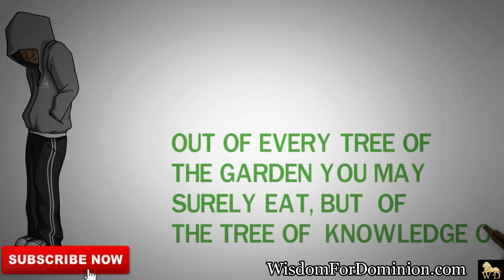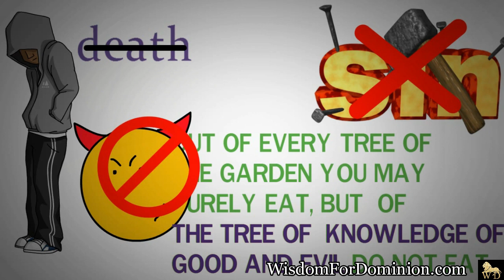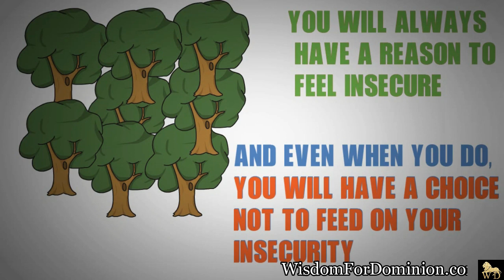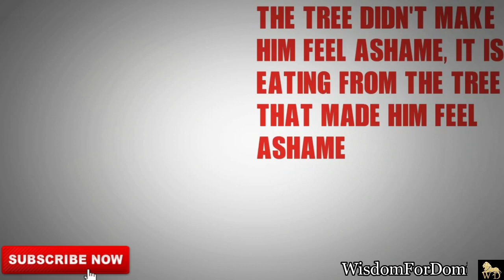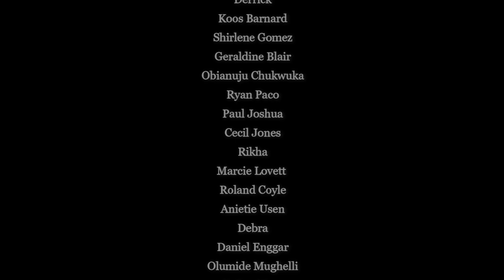INSECURITY 102 || HOW TO GET RID OF INSECURITY FOR GOOD || WISDOM FOR DOMINION || MUST WATCH VIDEO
WATCH. ENJOY. COMMENT. SHARE. APPLY.